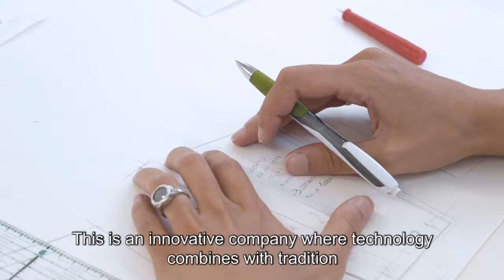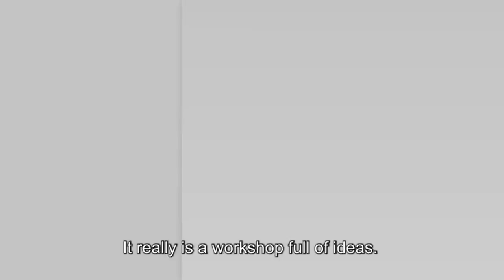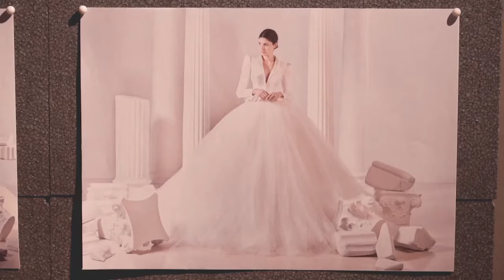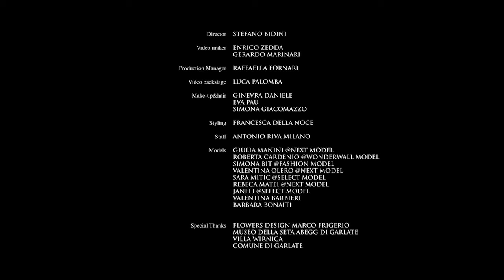Antonio Riva en la pasarela de la Valmont Barcelona Bridal Fashion Week - VBBFW 2020